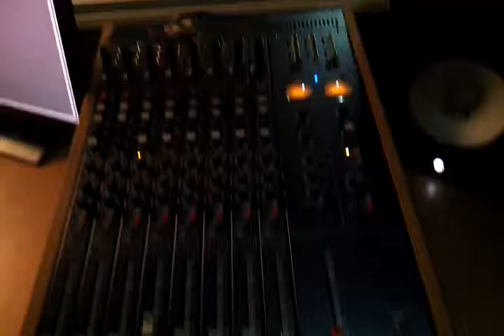Robbi Mostina Recording @ Parallel Harmony Recording Studio Gold Coast